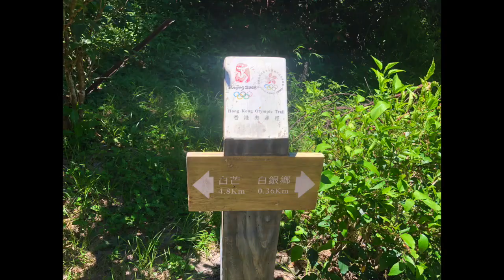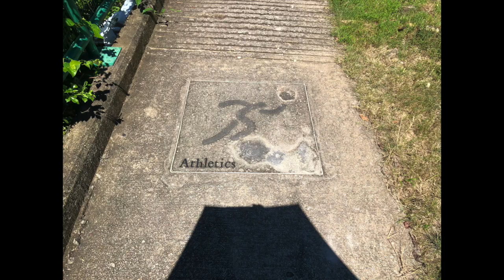One Day Trip To Mui Wo ( Part 8 )